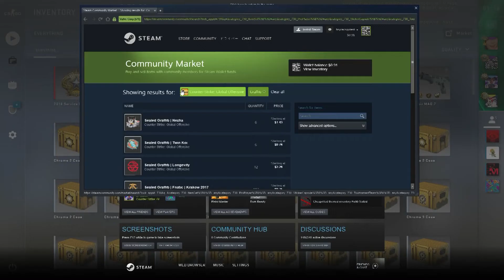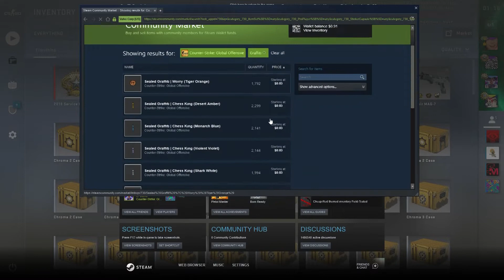nutsock.exe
DM's are open on Twitter if you guys would like to talk to me: